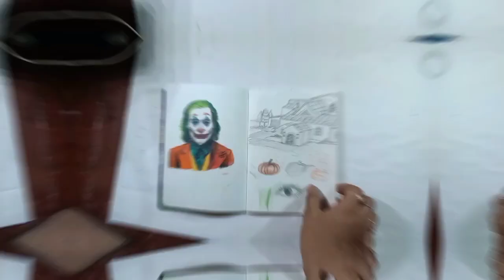HOW TO DROW SIMPLE VILLAGE DRAWING MAKE in water colour 👌👌😲✏️✏️